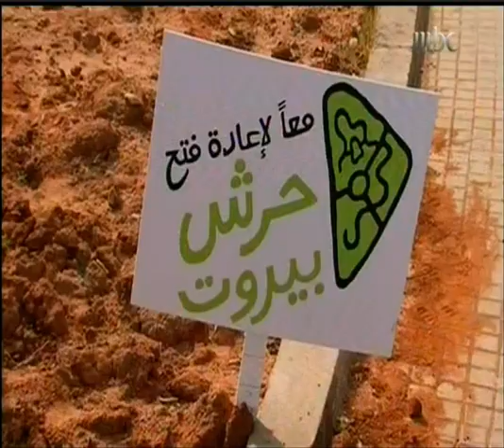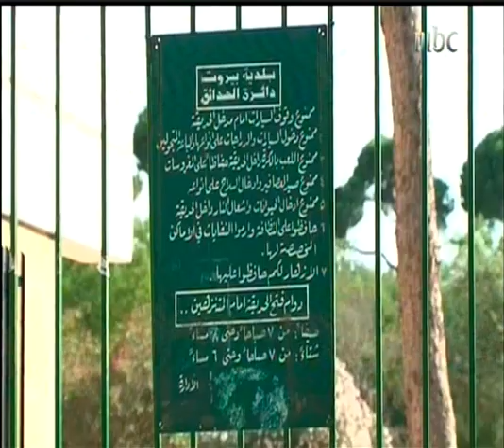حرش بيروت-MBC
تقرير قامت به قناة MBC عن حرش بيروت المغلق أمام العموم لأكثر من 20 عاماً